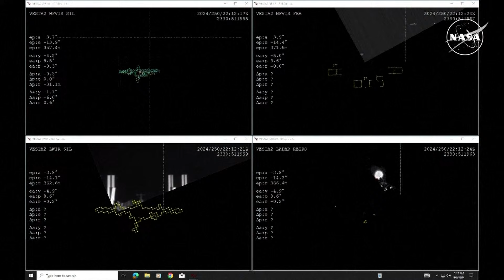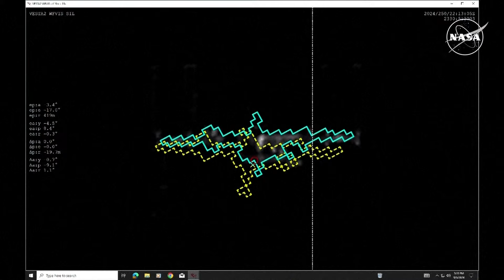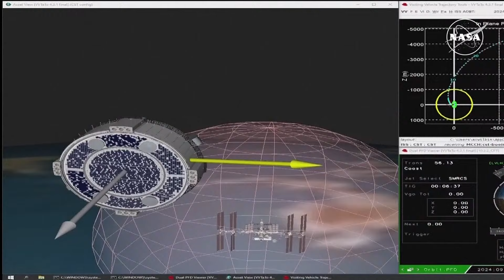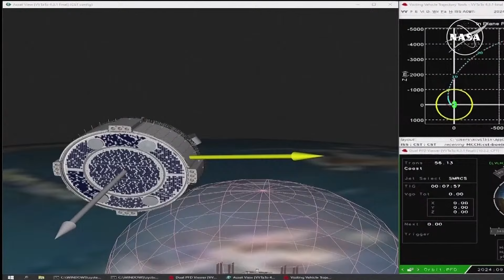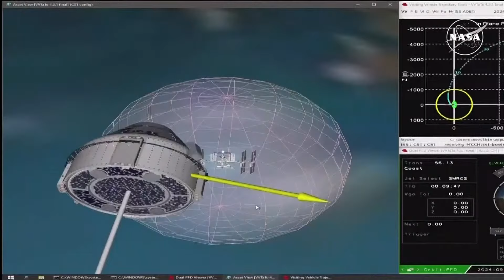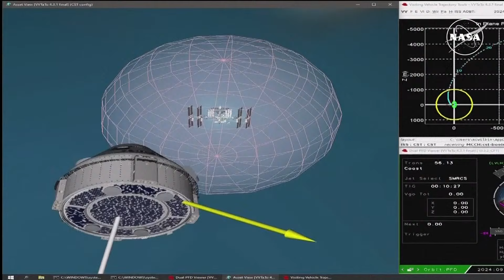Watch again: Boeing Starliner undocks from space station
Boeing Starliner undocks from space station.